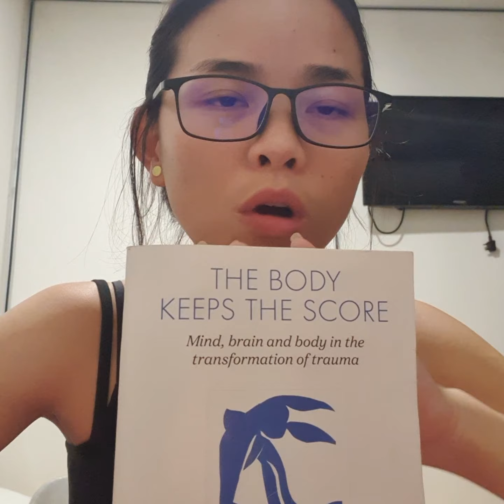Staying Aware/Mindful During Stressful Event_211111